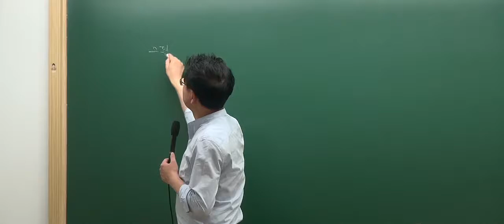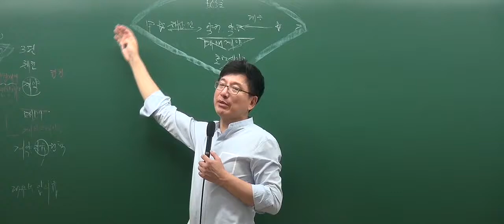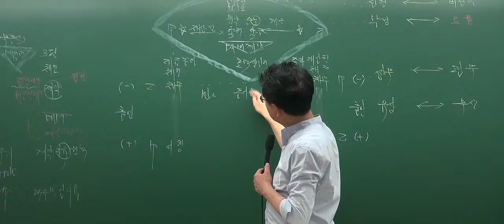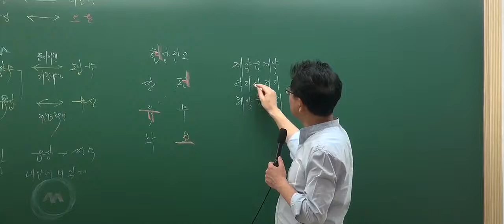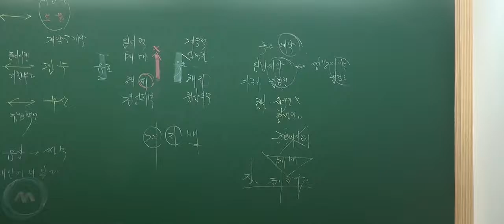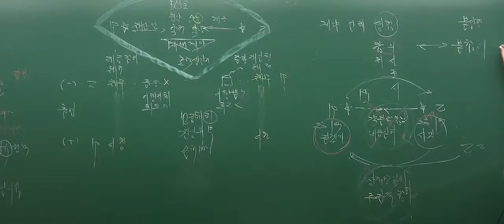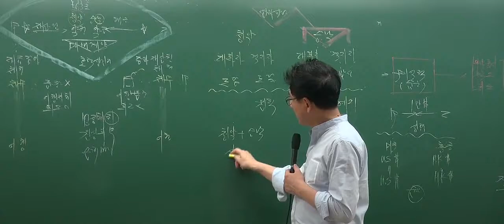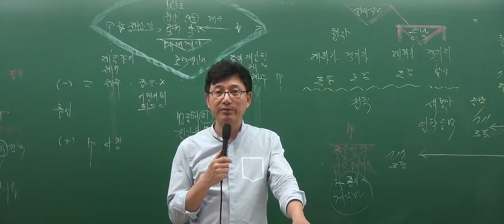[인강통]공인중개사 무료인강(핵심강의)_민법(이종근)_19강 계약법